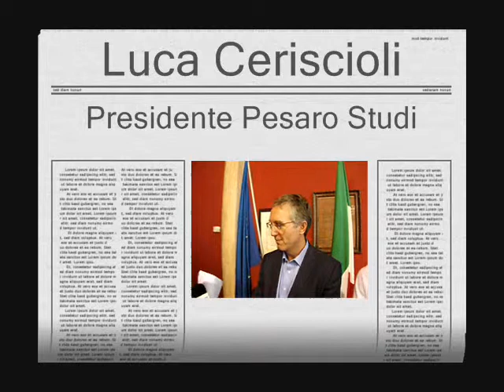Pesaro Studi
Luca Ceriscioli su Pesaro Studi